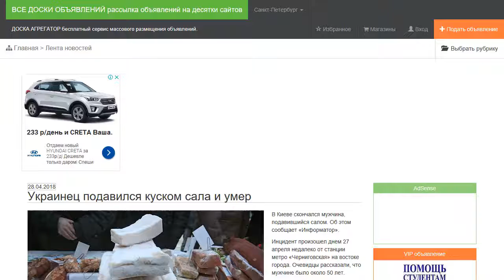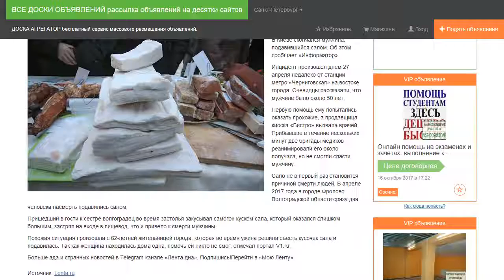Украинец подавился куском сала и умер.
В Киеве скончался мужчина, подавившийся салом. Об этом сообщает «Информатор».

Инцидент произошел днем 27 апреля недалеко от станции метро «Черниговская» на востоке города. Очевидцы рассказали, что мужчине было около 50 лет.

Первую помощь ему попытались оказать прохожие, а продавщица киоска «Бистро» вызвала врачей. Прибывшие в течение нескольких минут две бригады медиков реанимировали его около получаса, но не смогли спасти мужчину.

Сало не в первый раз становится причиной смерти людей. В апреле 2017 года в городе Фролово Волгоградской области сразу два человека насмерть подавились салом.

Пришедший в гости к сестре волгоградец во время застолья закусывал самогон куском сала, который оказался слишком большим, застрял на входе в пищевод, что и привело к смерти мужчины.

Похожая ситуация произошла с 62-летней жительницей города, которая во время ужина решила съесть кусочек сала и подавилась. Так как женщина находилась дома одна, помочь ей никто не смог, отмечал портал V1.ru.